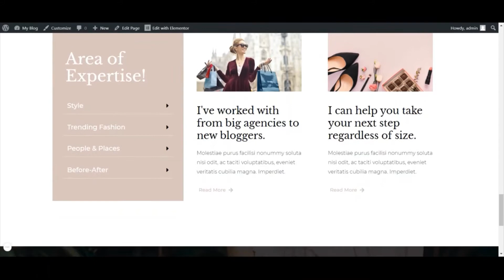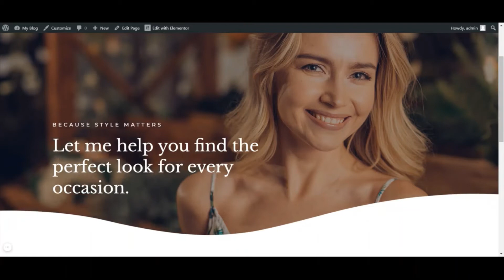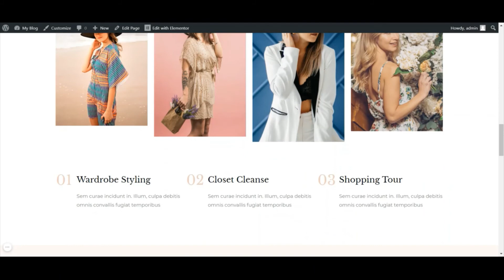website design for fashion bloggers!!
we have a great offer for all type of businesses.

Weblogy: BEST WEBSITE DEVELOPMENT COMPANY IN INDIA.

we help small businesses to grow online!

 We have an expert team of qualified IT professionals who can do website development according to your requirements along with Search Engine Optimization (SEO) to make it rank top on Google as well as it's Social Media Marketing (SMM) to get maximum audience.

In addition, we can improve Brand awareness, customer loyalty and help you generate more revenue.